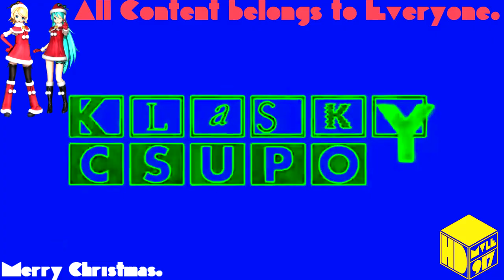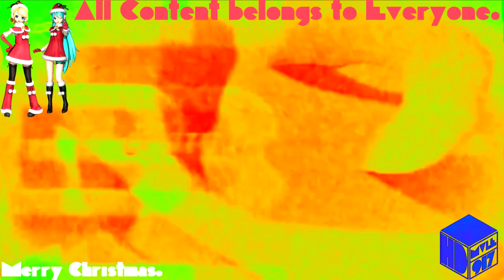(Christmas Special) TVS Csupo V2 (2002) Effects Round 1 vs Everyone (1/22)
And Merry Christmas Everyone.